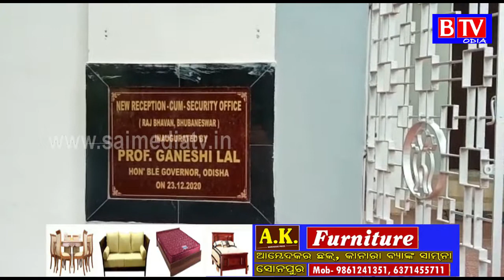10 ଦଫା ଦାବିରେ ମାନ୍ୟବର ରାଜ୍ୟପାଳ ଙ୍କୁ ଭେଟିଲା ଡିଜିଟାଲ ମିଡିଆ ସଂଘ//BTV odia//